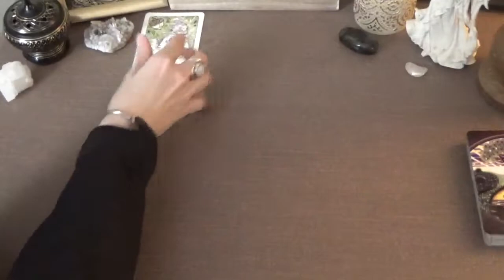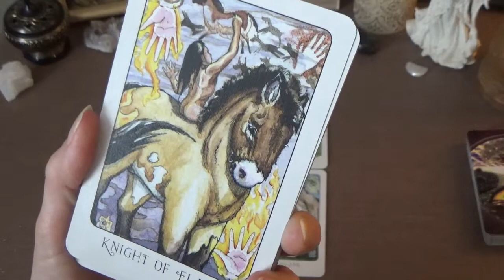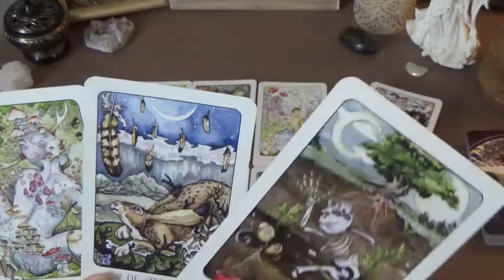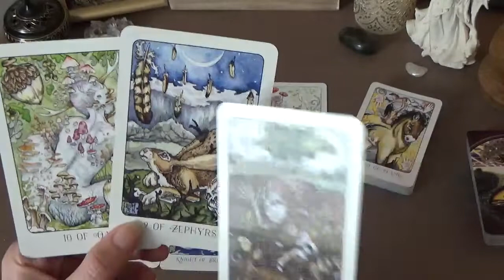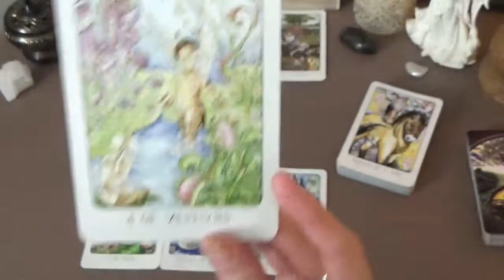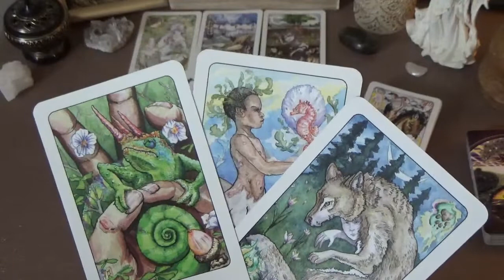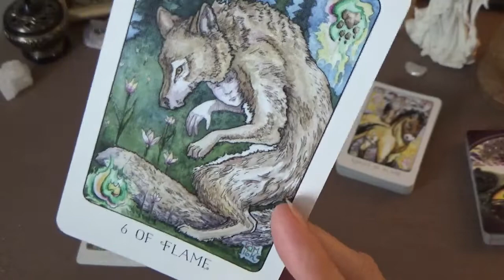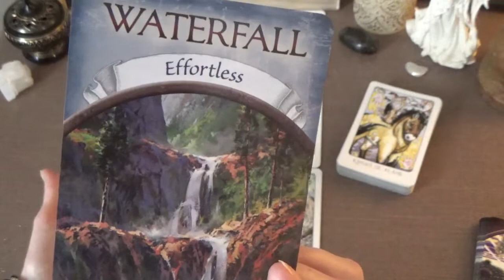Mid Month Tarot Reading - Sagittarius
General mid month tarot reading for Sagittarius zodiac sign for April.

Merci!
Claude xxx